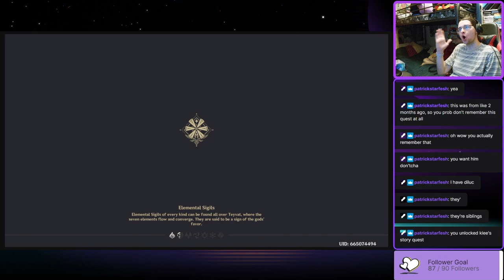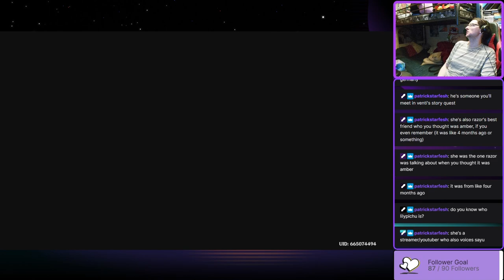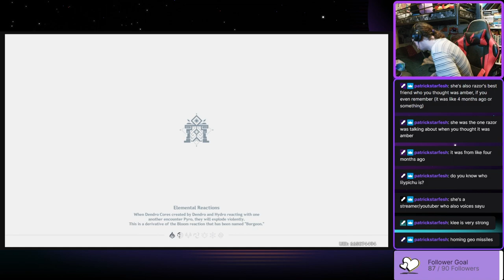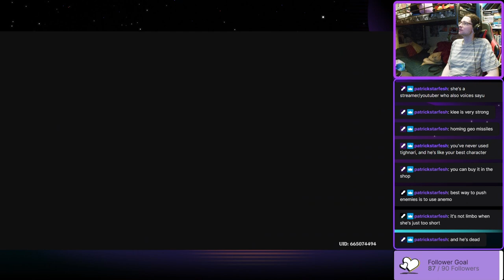LITTLE RED RIDING HOOD GIRL WITH GRENADES! - Garnetzx's Genshin Impact Livestream Highlight Edit #48